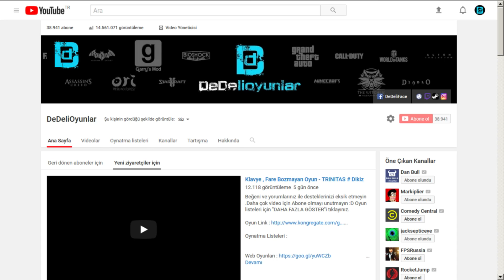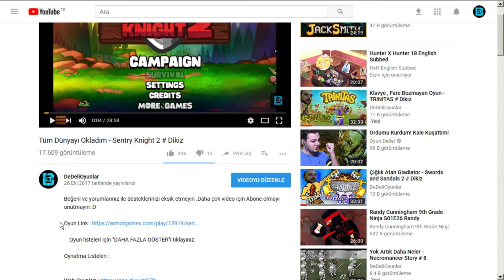Desert Titan Tek Zırhı ile Solo Tame - Ark Extinction # 22